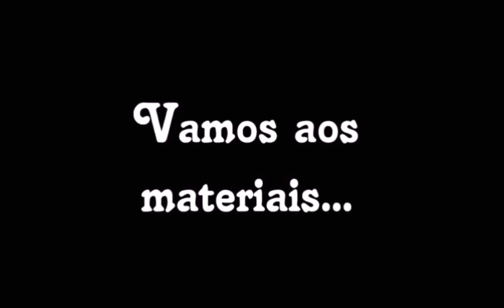Como fazer base de guirlanda feito a mão Passo a passo -DIY Artesanato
Oi gentii hoje o passo a passo é de base de guirlanda com enchimento. Espero poder te ajudar

FACEBOOK :Canal Atelie Céu Estrelado